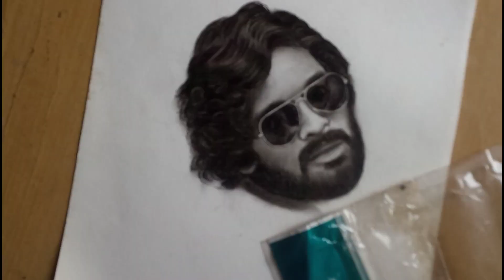Allu Arjun Pencil Drawing From Pushpa Movie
Allu Arjun Drawing from Pushpa Movie

Pushpa movie
Pushpa movie reel